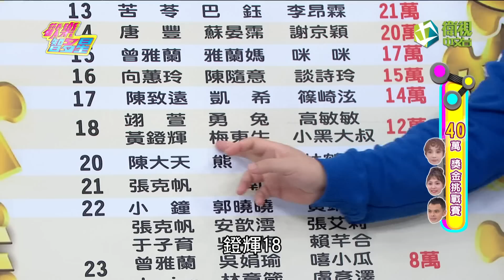歡樂智多星 官方正版 20190401歡樂解圖王 旅遊行家隊 景點推薦王隊 挑戰賽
歡樂解圖王 旅遊行家隊 景點推薦王隊 挑戰賽